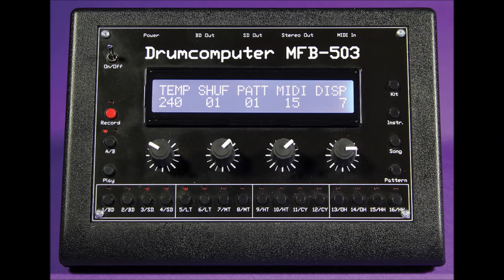MFB 503 Drumcomputer - Samples